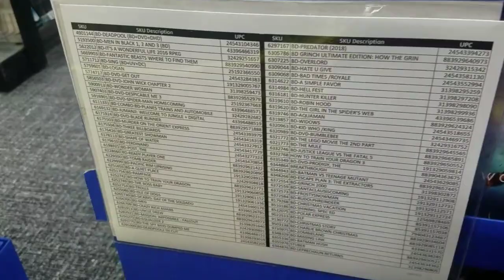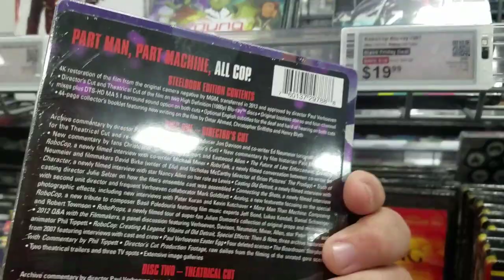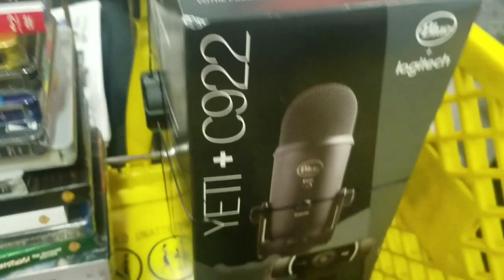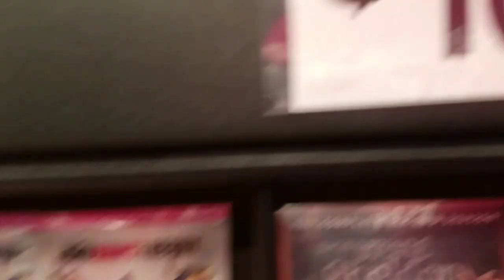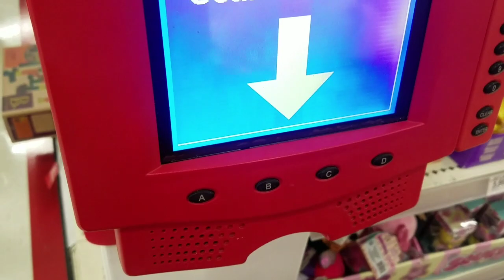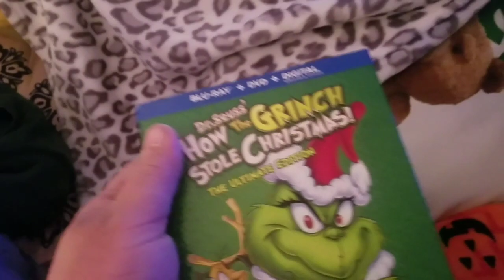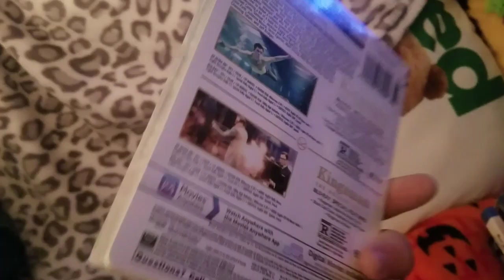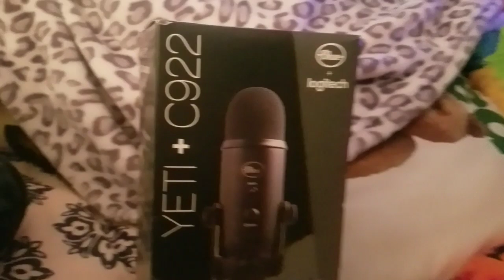Movie Stop #152: Black Friday With The Reviewing Network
I have to work today so last night was my only chance to take advantage of the Black Friday deals at Best Buy & Target so, this is my Thanksgiving night checking out some of the deals at both Best Buy & Target.

Though I will say that I'm disappointed that a lot of the stuff I was looking for to go down in price was not on sale, I made out pretty well with the stuff I did get.